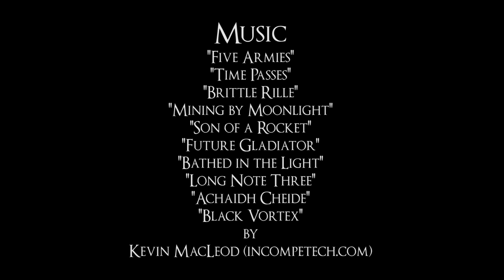Caledonia Episode 3 - Trouble in Paradise?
Detective Inspector Leah Bishop discovers there is more to the selkie charm than beauty, and a merman gives them new leads on the case.